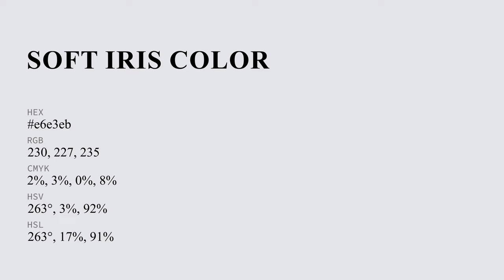Soft Iris color e6e3eb hex color - Violet color - Warm color e6e3eb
What color is Soft Iris ? e6e3eb hex color - Violet color - Warm color e6e3eb

Hex e6e3eb Color Code is also known as Soft Iris color.